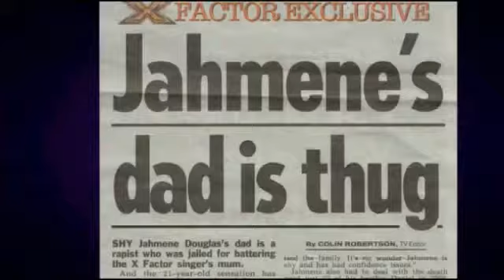Jahmene Douglas - Say A Little Prayer - The X Factor - Live Show 3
Jahmene Douglas sings Say A Little Prayer.